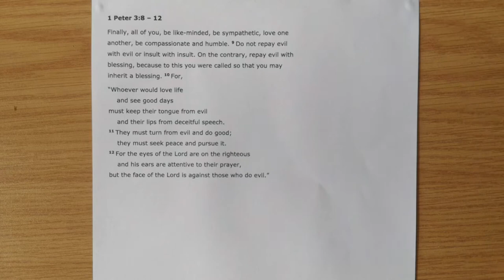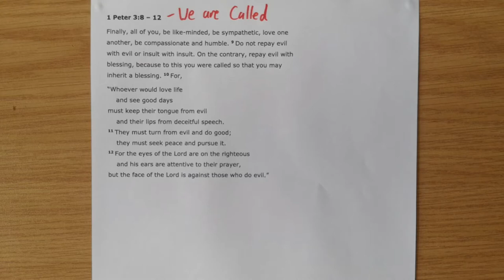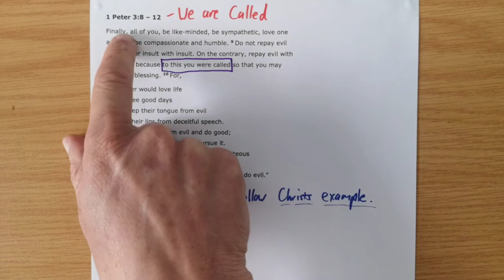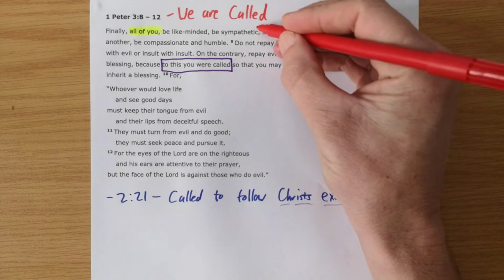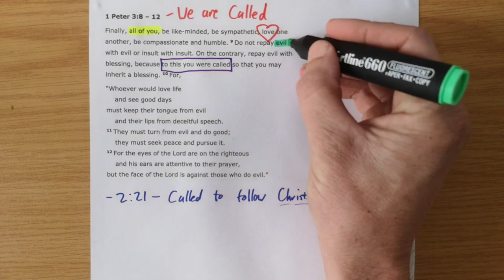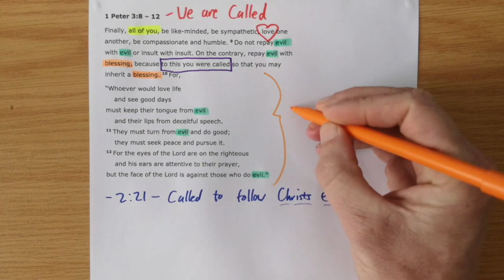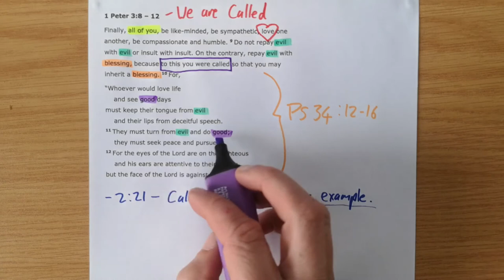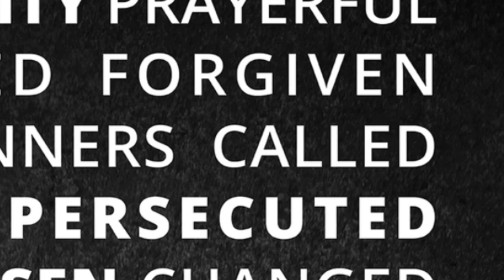1 Peter 3:8-12 // We are Called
New International Version Text work for 1 Peter 3:8-12 with the title "We are Called".

Theme sentence: The call of Jesus transforms us, so that our lives increasingly reflect the grace, love and compassion of Jesus.

Aim sentence: If we want to live ‘the good life’ then we need to live the life Jesus has called us to live.